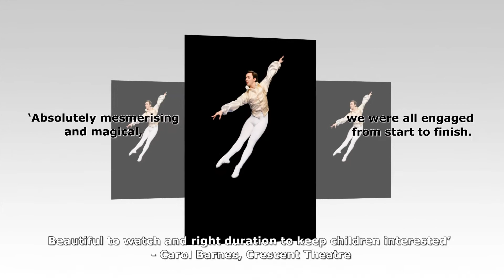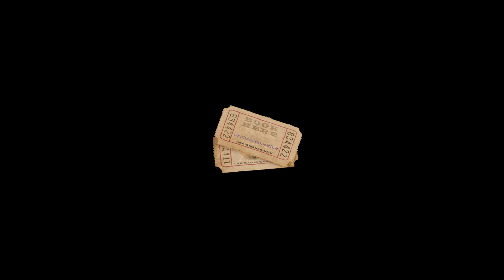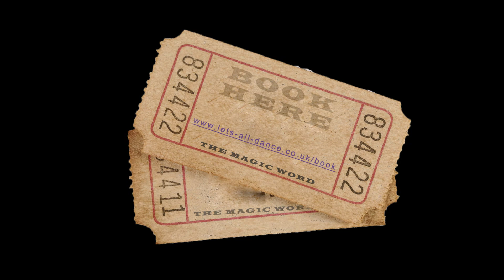Let's All Dance - Ballet for children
Ballet shows specifically aimed at introducing children to the wonderful world of ballet. with meet the dancer experience at the end of every performance..